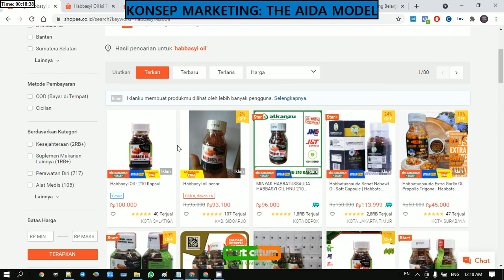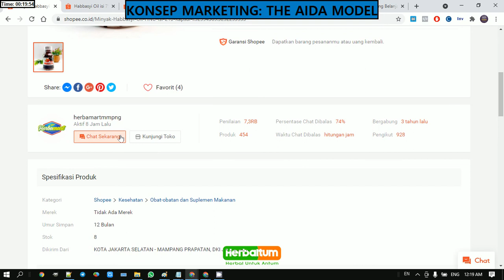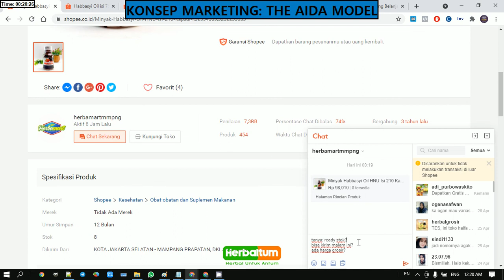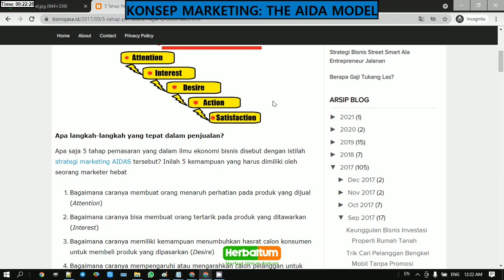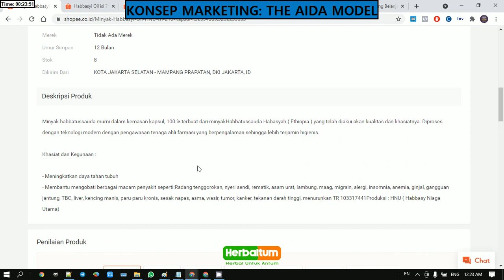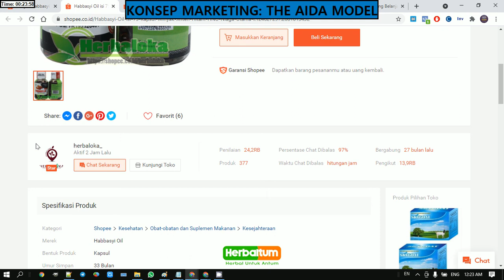Konsep Marketing: MARKETING THE AIDA MODEL